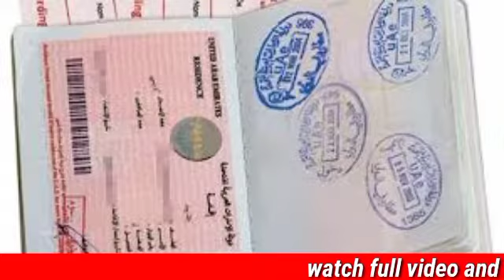Great news for Pakistanis going to UAE, important change in visa policy.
is visit visa open for pakistan to UAE?
what is new rules  for UAE visa?
is visit visa open for pakistan ?
is visiting visa allowed in UAE now